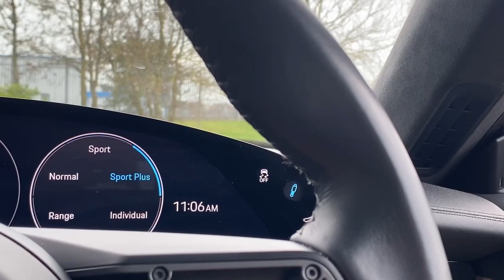Taycan Turbo | Volcano Grey Metallic | Basalt Black/Atacama Beige two-tone interior | 70 Plate